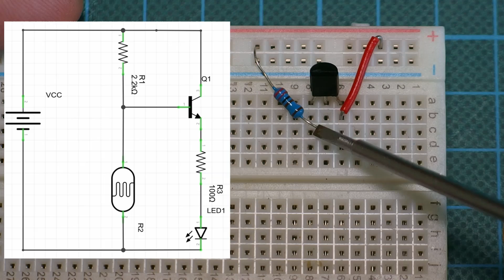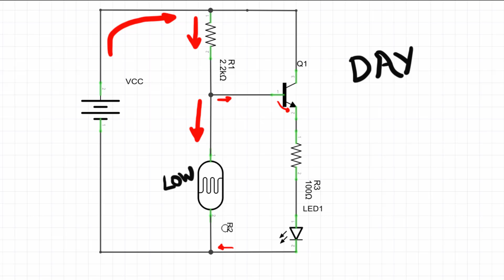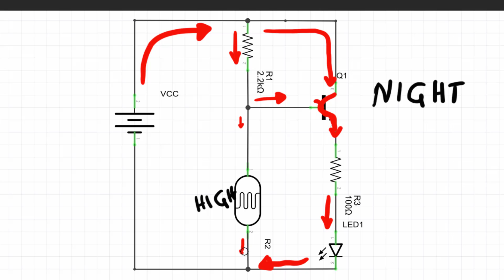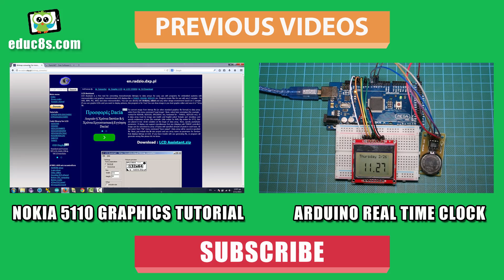Electronic Circuit: Dark Activated LED light with photoresistor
In this video we learn how to build an automatic night LED light using a NPN transistor and a photoresistor. We build a simple circuit and by it learn how transistors work.